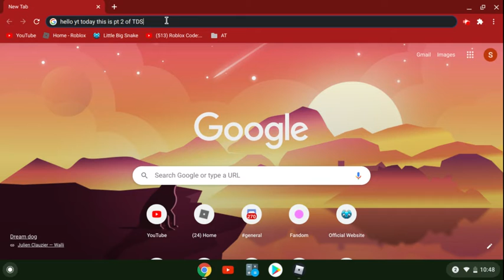Roblox: Tower Denfense Simulator (TDS) | XxCarden_LiLZEYxX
this is a new series now, more of TDS coming but school so videos would be late.. :/ and this is pt. 2 :D